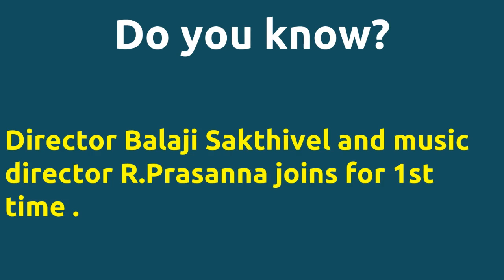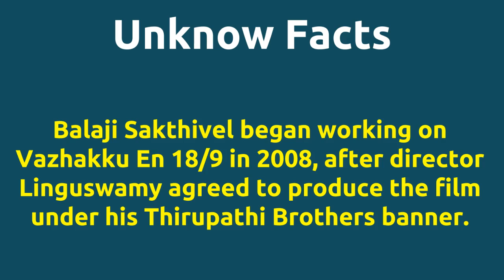Vazhakku Enn 18/9 |2012 movie |IMDB Rating |Review | Complete report | Story | Cast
Movie Title --- Vazhakku Enn 18 9 Wow .. This movie got Unbelievable IMDB rating.. IMDB Rating -- 8.3 Director Balaji Sakthivel directs actor Sri for 1st time . Director Balaji Sakthivel and music director R.Prasanna joins for 1st time . Cast -- Rethika Srinivas as Jayalakshmi Senthil as Vediappan Sri as Velu Urmila Mahanta as Jothi Movie Details -- Release Date - 04-MAY-12 Running Time - 115 mins Review -- Malathi Rangarajan from The Hindu wrote The acumen of the ace story teller comes to the fore yet again in Vazhakku Enn 8.9.